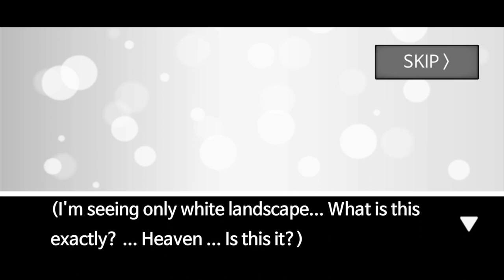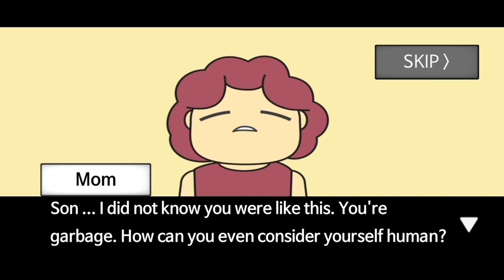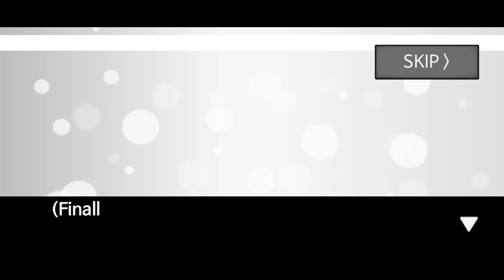Maine Kiss Kiyu Kiya 🤣| Meteor 60 Seconds GamePlay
Playlist Link
Not Available